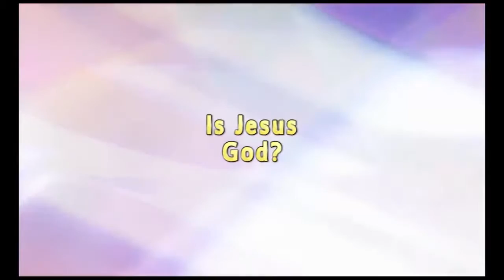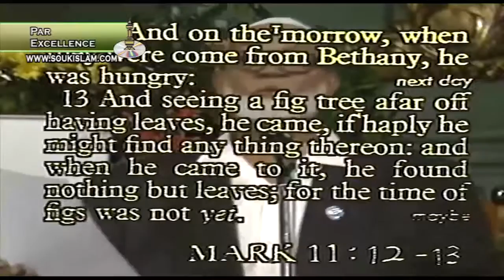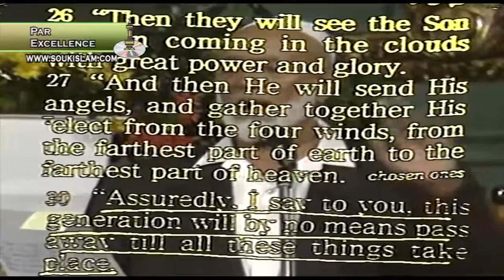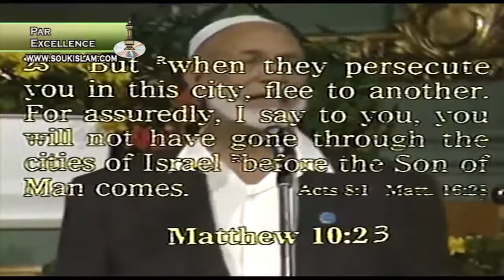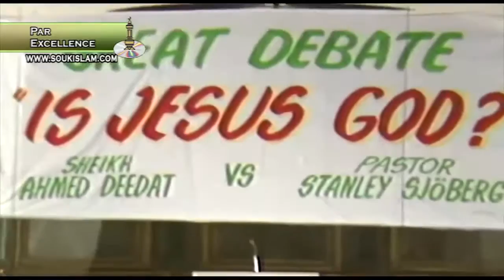sheikh ahmed deedat - is jesus god debate with stanley sjoberg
1)

“People who worry that nuclear weaponry will one day fall in the hands of the Arabs, fail to realize that the 'Islamic bomb' (the bomb of peace) has been dropped already, it fell the day Muhammad (p.b.u.h) was born.”

- Dr. Joseph Adam Pearson -

2)

"History makes it clear however, that the legend of fanatical Muslims sweeping through the world and forcing Islam at the point of the sword upon conquered races is one of the most fantastically absurd myth that historians have ever repeated."

- Islam at the cross road, De Lacy O'Leary -